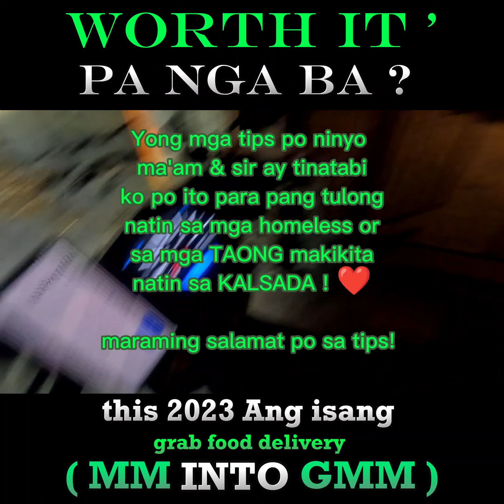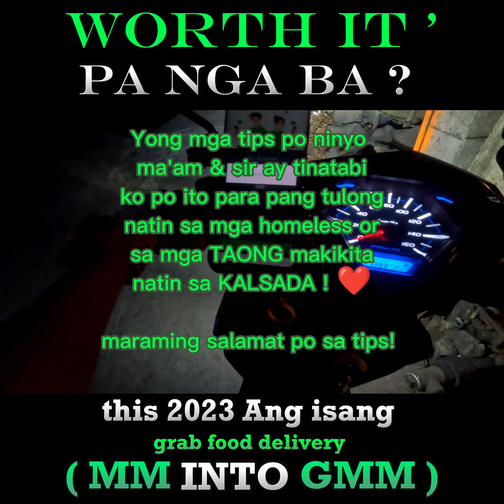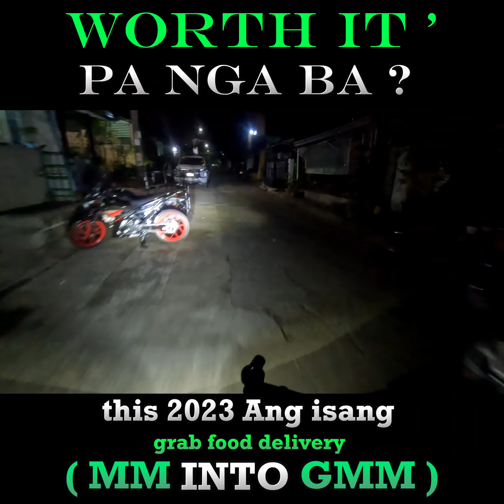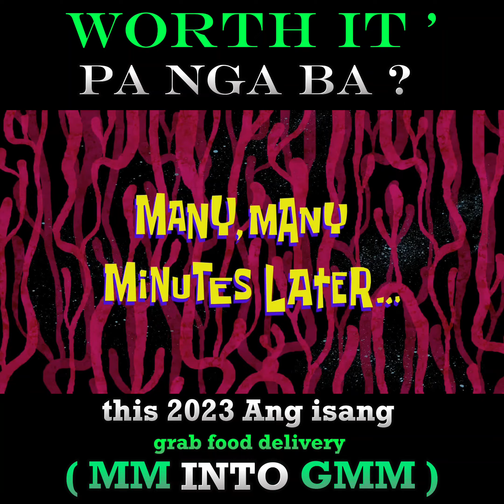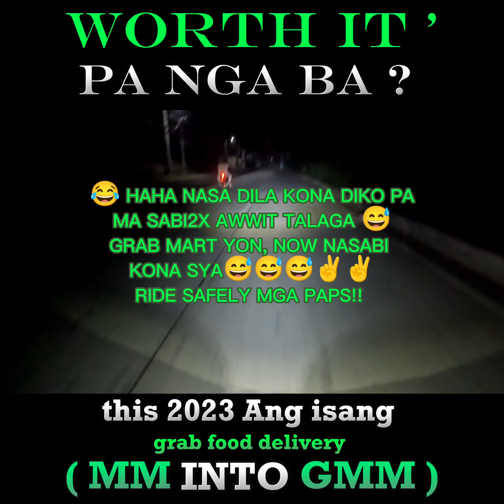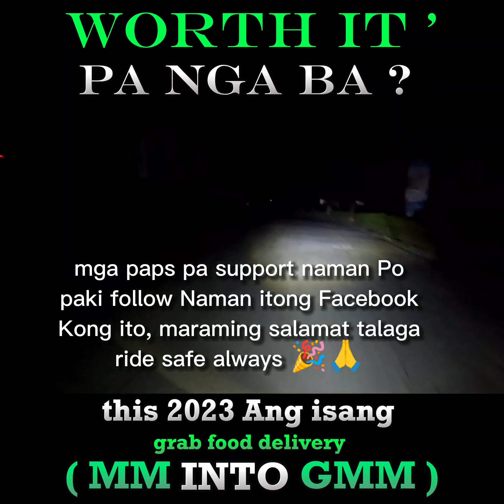MM vs GMM/GRAB FOOD DELIVERY WORTH IT PABA NGAYON 2023? TIPS & TECHNIQUE PARA DI MAWALAN NG BOOKING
good day Po SA ating LAHAT mga paps, kamusta Po kayo sana palagi Tayo mag iingat, tapusin NYO Po Ang video Hanggang SA dulo dahil Meron akong tip paano PASUKAN NG BOOKING kahit na MM ka lang para de Tayo mapag iwanan👍💕
Meron din akong hiling mga paps baka pwd pa support naman Po, please follow NYO Po Ako, daghang salamat, ride safely